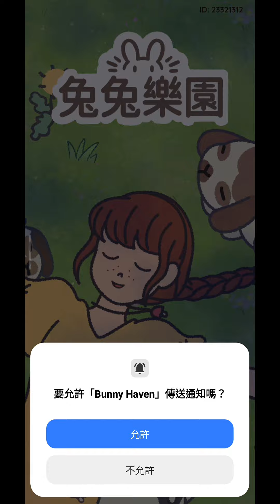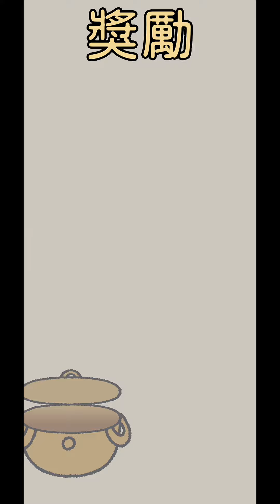兔兔樂園 - Bunny Haven ⭐雙平台⭐專門給顧客抱抱的肥兔兔來了，幫助顧客們享受一段安逸愜意的毛茸茸時光。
歡迎來到兔兔樂園，這裡的兔子太可愛了！在這款魅力無窮的遊戲中，您將收養不同種類的兔兔們，經營一家主題咖啡館，為它們提供一個快樂溫馨的家園，並幫助顧客們享受一段安逸愜意的毛茸茸時光。

收養可愛的兔子：收養各種可愛的兔子，每隻都有獨特個性和顏色。讓您的庇護所成為它們永遠的家。

裝飾你的家：透過添加漂亮的家具和你喜歡的裝飾來創造一個獨特的家。打造一個舒適的空間，為兔兔們和顧客帶來歡樂。

管理你的咖啡館：管理你的主題咖啡館並為顧客提供美味的膳食簡餐。

將客戶與兔子連結：將客戶與這些毛茸茸的小傢伙配對，見證溫馨的時光。

現實生活中的靈感：兔兔樂園中的每隻兔子都來自真實世界的原型，因此它們都有獨特而可愛的特徵。

為什麼選擇兔兔樂園？

兔兔樂園是一個溫馨的地方，您可以與那些被收養的兔兔們一起玩耍！
認識不同類型的兔兔，享受與它們在一起的快樂時光，並與這些毛茸茸的小傢伙們創造一段美好而特別的回憶。
使用各種裝飾品將兔兔樂園的主題咖啡館打造成您喜歡的樣子。
如果您喜歡有關咖啡館、餐廳、養成或寵物的遊戲，兔兔樂園是您應該嘗試的遊戲！
我們致力與關注現實生活中的那些需要被收養的兔兔們。我們對兔兔、它們的環境和互動的場景是完全安全, 和諧且具有包容性的。

由Runaway Play創建 - 一家以自然為靈感, 打造以可愛遊戲為主的屢獲殊榮的行動端遊戲工作室。

兔兔樂園將提示您允許存取您的照片、媒體和檔案。這是為了使用遊戲內快照功能將圖像保存到您的裝置或與您的朋友分享。

請注意：這款遊戲可以免費下載，但其中包含一些需要購買的道具。